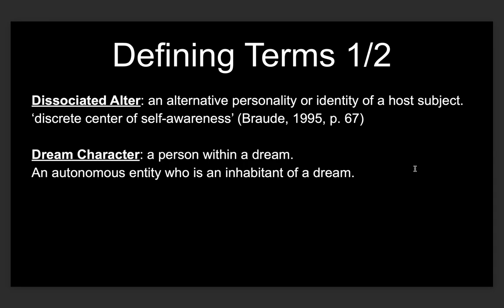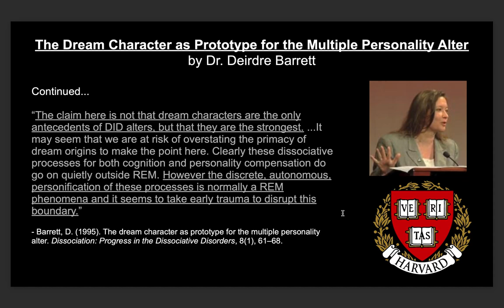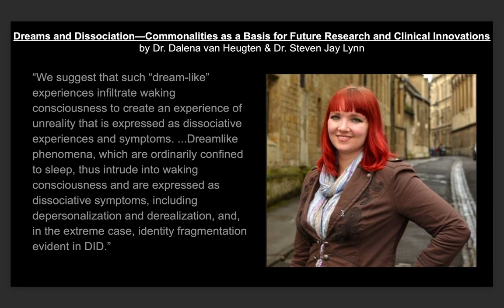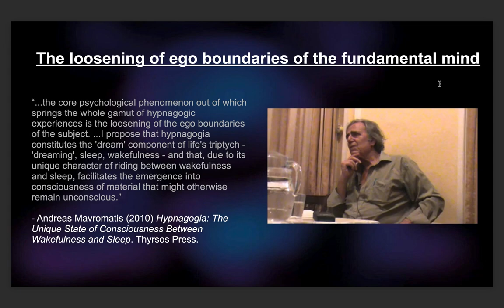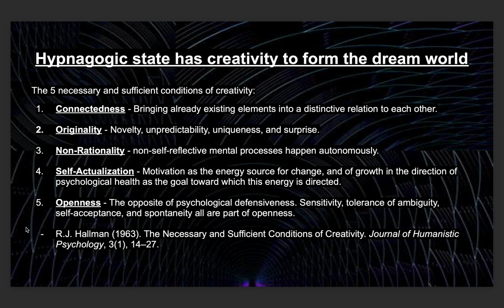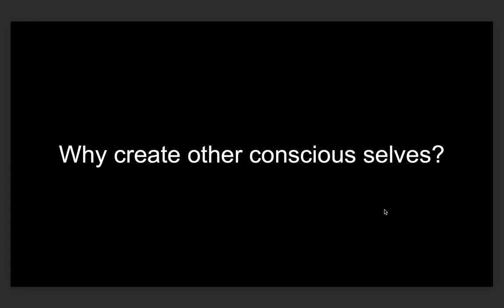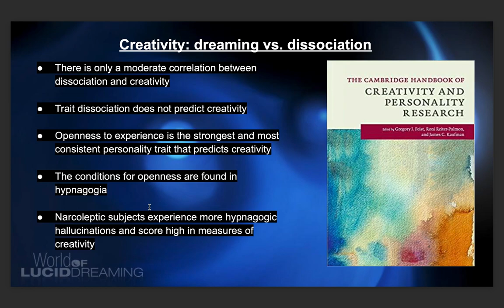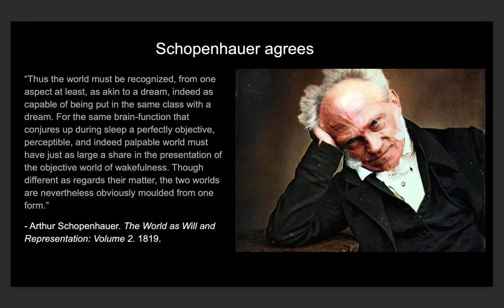Dissociated Alters as Dream Characters (mirror)